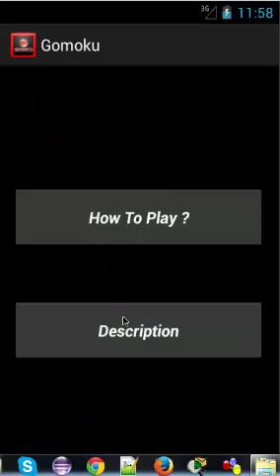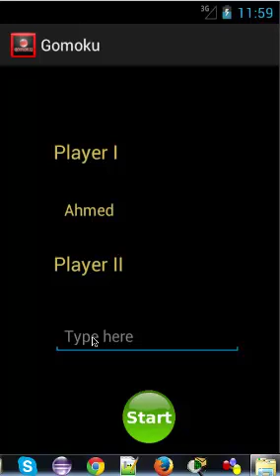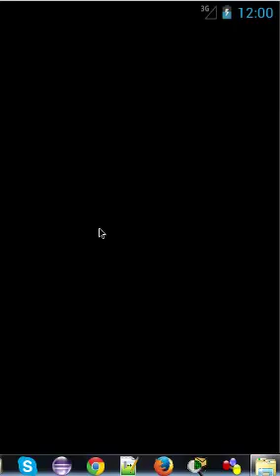Gomoku IT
Project Software Engineering

Android Game - Developer_IT-

       - Ahmed Nasser Anwer
       - Ahmed Amr Hafiz
       - Amira Adel
       - Enjy Hessien

Wait Our Game on Google Store
      Soon... :)